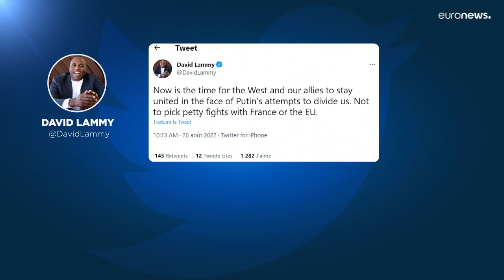Макрон: "Франция - друг Соединенного Королевства"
Оппоненты критикуют главу МИД Великобритании Лиз Трасс, которая не назвала президента Франции другом